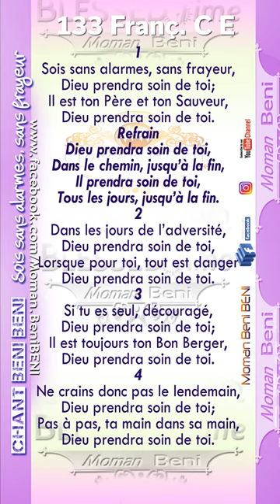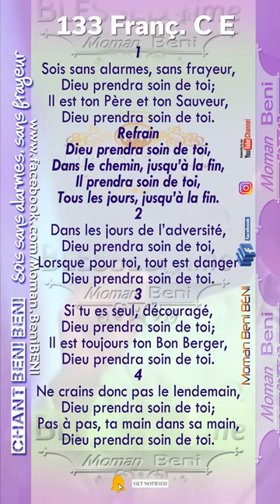133 Fr. C.E. : DIEU PRENDRA SOIN DE TOI _ Lyrics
DIEU PRENDRA SOIN DE TOI _ Lyrics
_ 133 Français Chant d'Esperance